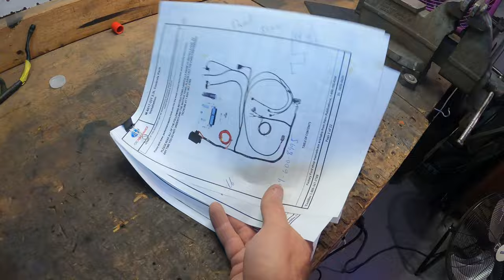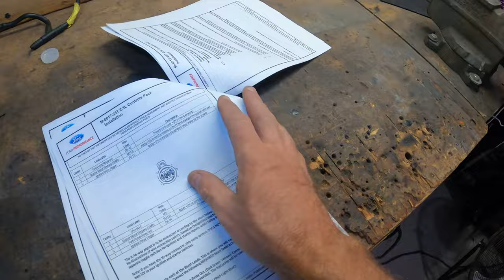EgoBruise Wiring Part 1 - Laying out the Ford Control Pack Harness! - Episode 40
Wiring. Part 1. THE PLAN. Laying it all out (well most of it)...But my harness is laid out and RAN, which is a huge step forward in its electrical system and EgoBruise's build.

In this Episode its all about figuring out where its all going to go, how its going to fit cleanly, and if any of the M-6017-23T Ford control pack harness will need to be altered of not to fit in our '79 Mustang Coupe.